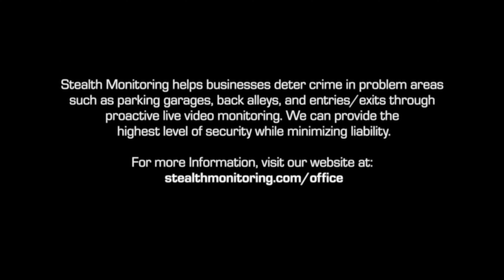Trespassers Loitering Behind Office Tower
A little before 10:00 at night, a Stealth Monitoring security operator noticed a car pulled into the parking lot of an office building and parked in a parking space. Almost simultaneously, a second vehicle did the same, parking beside the other car. The drivers of the two cars exited their vehicles and had a brief conversation. They both got into the second car and drove off the parking lot. This behavior triggered suspicion from our security operator because trespassing and loitering are after-hour concerns at office buildings.

Sometime later they returned, only to be met by two police cruisers. The driver of the first vehicle was allowed to leave the scene; however, the driver of the second vehicle was apprehended by police.

Please contact Stealth today for more information to protect your office space. Visit our web site to see of criminals being apprehended at commercial properties and other businesses.